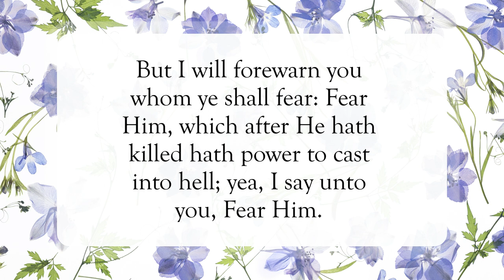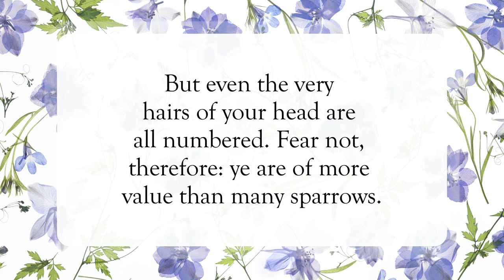You Are More Valuable ❤️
Scripture of the Day! You are more valuable!